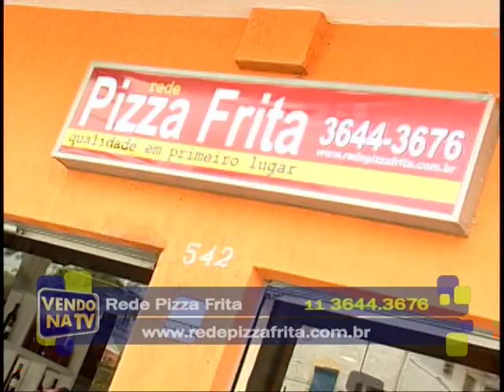VENDO NA TV - REDE PIZZA FRITA